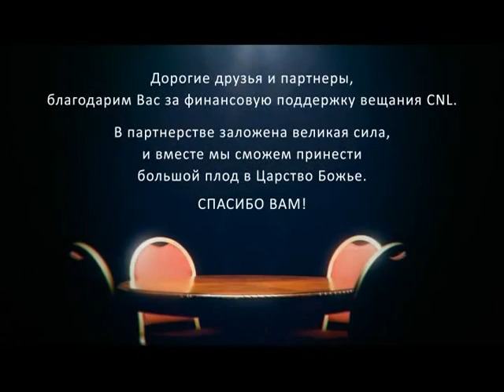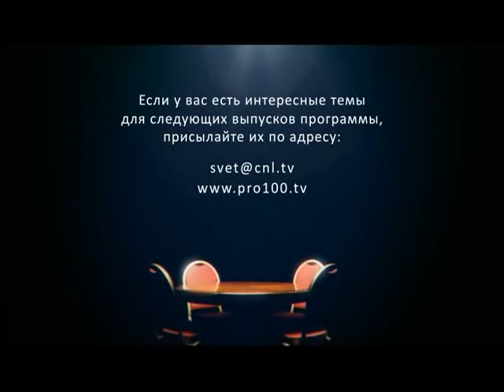"Виртуальная церковь". Максим Максимов CNL СНЛ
Программа "Свет под Лампой" 17 эпизод, 1 сезон. Тема: "Виртуальная церковь плюсы и минусы".
Сейчас появляется очень много Интернет-церквей и Интернет-служений. Насколько это полезно для большинства людей, и не приведёт ли это к тому, что люди не будут ходить в реальные церкви, а будут сидеть дома перед мониторами и смотреть служение в он -лайн режиме?
Ведущие: Максим Максимов, Павел Левушкан, Никола Малуха, Денис Подорожный.г.Алматы.